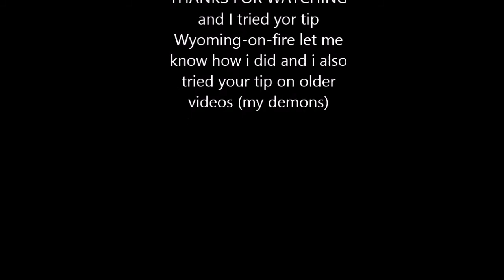Destiny: What an Animal I Have Become